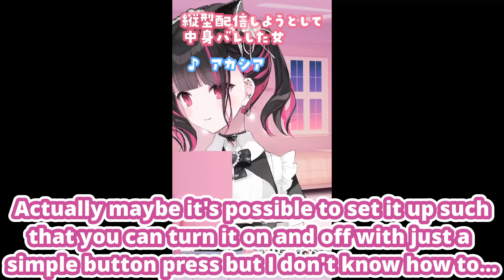Rikotan Praises Delutaya [Eng Subs]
Rikotan praises Delutaya's skill with using audio equipment to achieve the effect she wants during Karaoke streams...